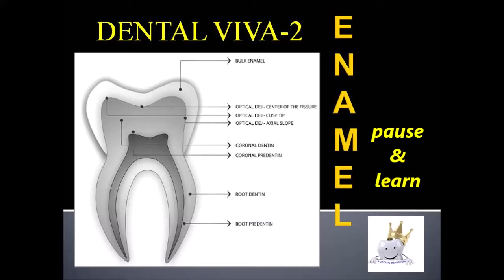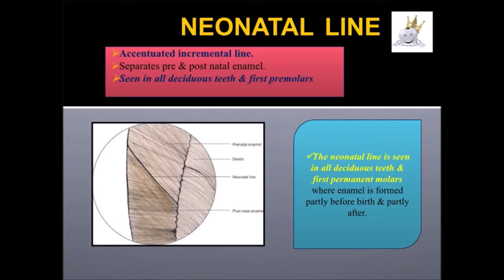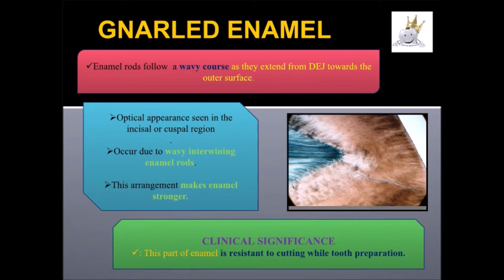ENAMEL -DENTAL VIVA-2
In this video u will learn about the  STRUCTURE  OF ENAMEL under ground sections.

REFERENCE-
OPERATIVE DENTISTRY-NISHA GARG,AMIT GARG
OPERATIVE DENTISTRY-HARALD O HEYMANN,
EDWARD J SWIFT,
ANDRE V RITTER
GOPIKRISHNA